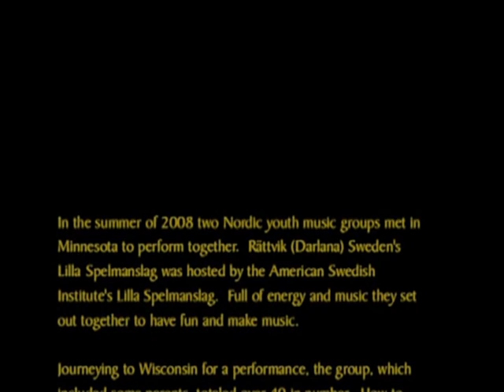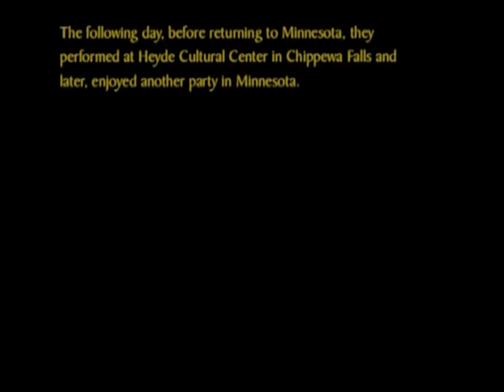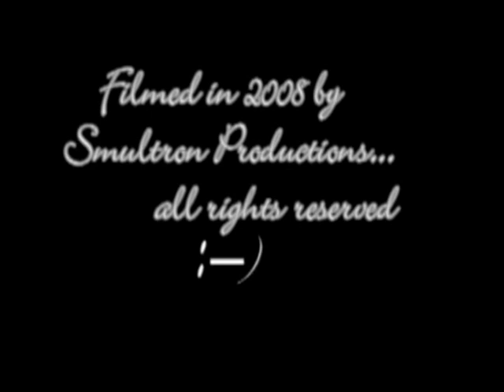Lilla_Lags_2008.mpg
In 2008 Rättviks Lilla Spelmanslag journeyed to USA.  They took time for a fun weekend canoe trip and concert in Western Wisconsin.  For those of you who did not come to Nya Knuters or who left too soon, here is a compilation of the weekend and concert, with some added fun someplace in Woodbury